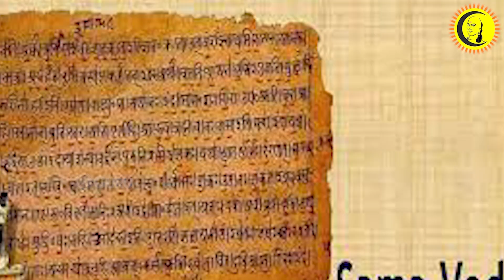வேதங்களுள் கண்ணன் எந்த வேதம்..பகவத் கீதை விபூதி யோகம் 10/22 | Dr. மீரா சுதீர் BAMS MD#Guru_Chanakyaa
Guru | குரு